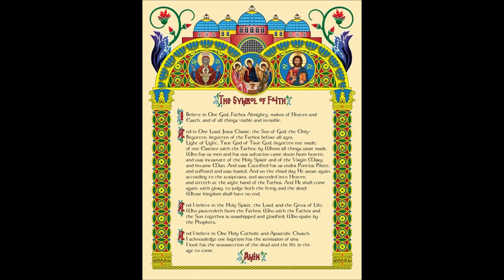Perfected Praise – Sunday of the Fathers of the First Ecumenical Council